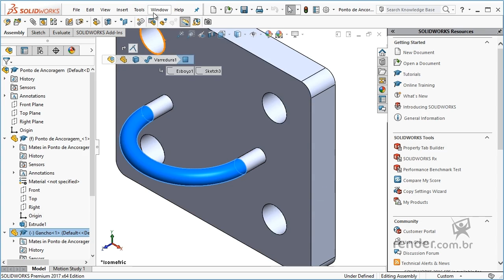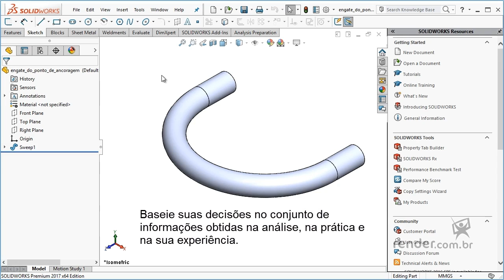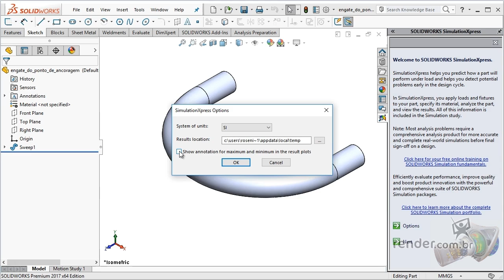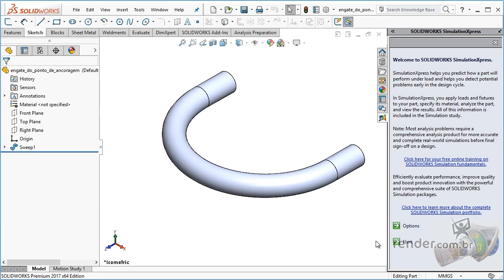SolidWorks 2017 SimulationXpress - Configurações Iniciais da Análise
Neste vídeo do primeiro módulo do curso SolidWorks 2017 SimulationXpress, veremos o procedimento para realizar a configuração inicial do SimulationXpress, preparando a análise.